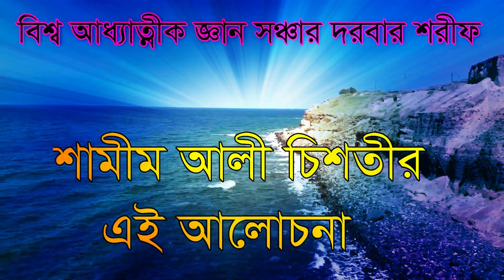কোন নামাজে মানুষ কাফের হয়ে যায়, kon namaje manos jahanname cole jay